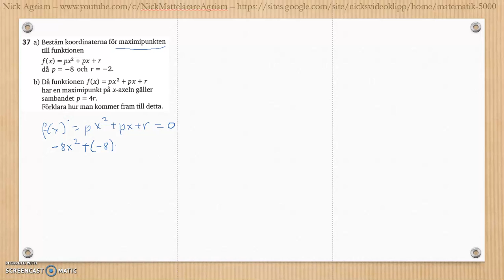Matematik 5000 Ma 2b Kapitel 3 Geometri Blandade övningar 1-3 - 37